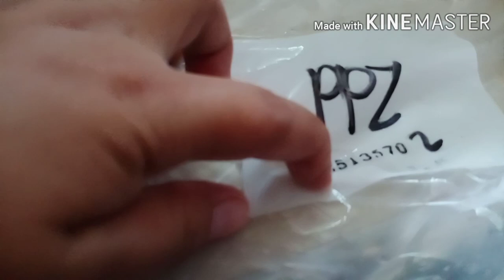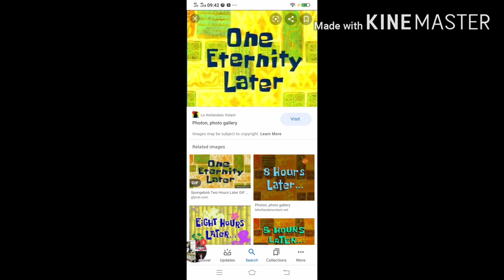Fried chicken in lemon grass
hello mga friendship maraming salamat sa inyong panonood kahit kakaunti pa Lang Kayo s bahay namin..Hindi kami magsasawang ibahagi Ang simpleng buhay namin sa Inyo..be safe everyone po..malalampasan din natin Ang pandemyang dinadanas natin